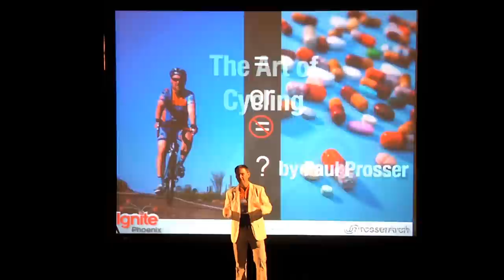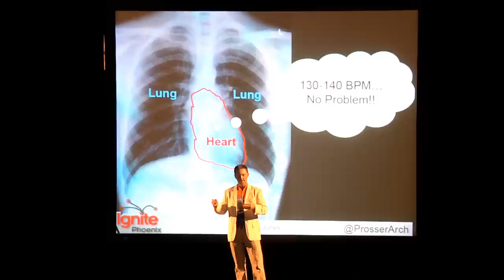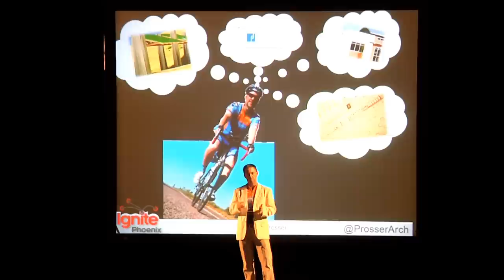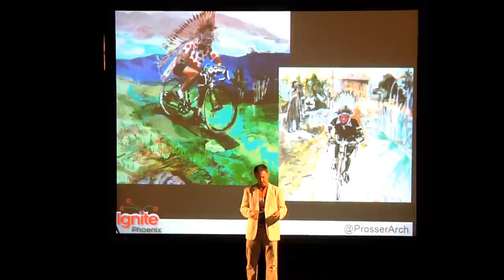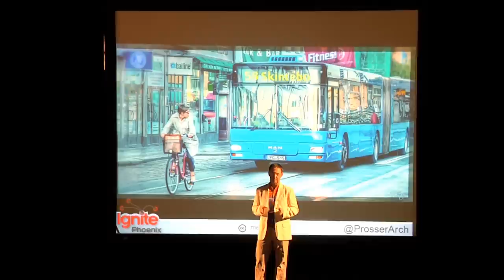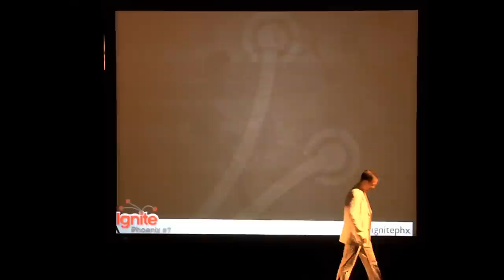Ignite Phoenix #7 - The Art of Cycling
Presenter: Paul Prosser

Biography: I am an avid cyclist, an architect, a father, a husband, a food lover, an amateur photographer, sometime builder/woodworker and interested in most creative endeavors. The search for beauty is my occupation.

Description: To explain the variety of cycling options available and how to get the maximum enjoyment from your cycling experience. I'll delve into a range of cultural, equipment, etiquette, style and environmental issues. Everyone can enjoy cycling.